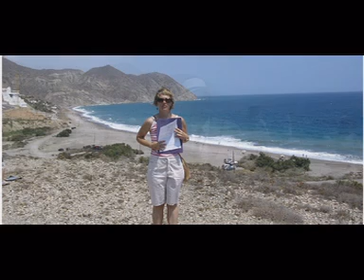Lawrence de Arabia: las localizaciones en Almería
Montaje visual de las principales localizaciones de la película Lawrence de Arabia de David Lean en Almería